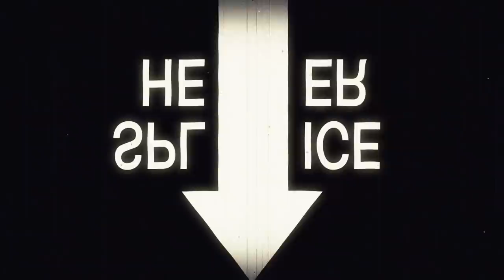David Temelkov - Svijet se promijenio (OFFICIAL VIDEO)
Režija/video: Melem Produkcija
Video producent: Josip Šuker
Lokacije snimanja: Skoplje, Makedonija

Velika zahvalnost eminentnoj makedonskoj video produkciji "Melem Produkcija" za odvojenom vremenu i podršci, kao i mladom video producentu Josipu Šukeru za montiranje i finaliziranje ovog projekta!

SVIJET SE PROMIJENIO

Ponekad sam sam
Ponekad sam loš
Ponekad se dam
Ali ti bi još

Vrtim stari film
Pričaš istu stvar
Probali bi sve
Sve nedostaje

Svijet se promijenio
Il' ga nisam znao
Ljubav je nestala
Il' je nisam dao

Ponovo sam sam
Ponovo sam loš
Dao sam ti sve

Vrtim stari film
Opet ista stvar
Probali smo sve
Sve nedostaje

(ZBOR:
Svijet se promijenio
Il' ga nisam znala
Ljubav je nestala
Il' je nisam dala)

Ne,ne,ne,ne
Svijet se promijenio